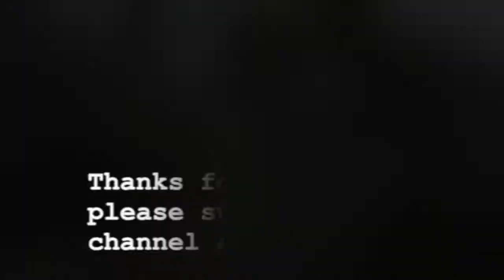DLC BASEBALL BAT, 19 KILLS 1 DEATH - COD WW2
17 killstreak using mainly the Baseball Bat with a sweet Triple Feed in the middle of the streak.